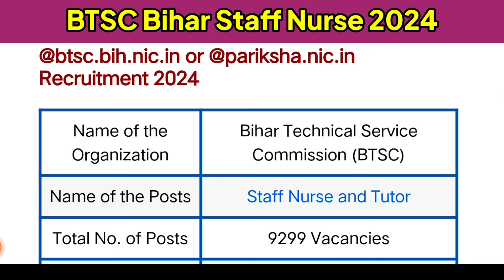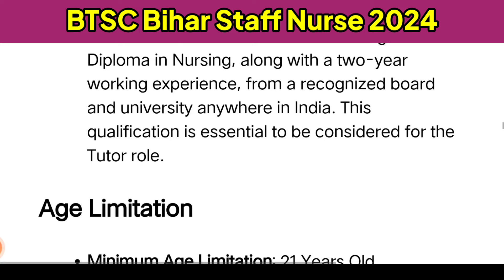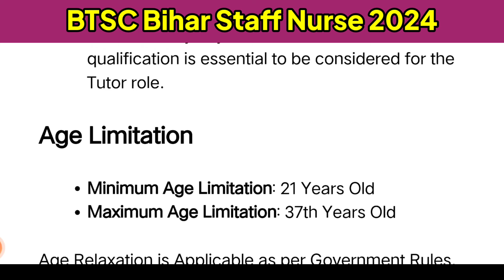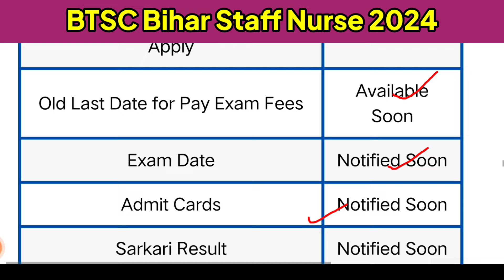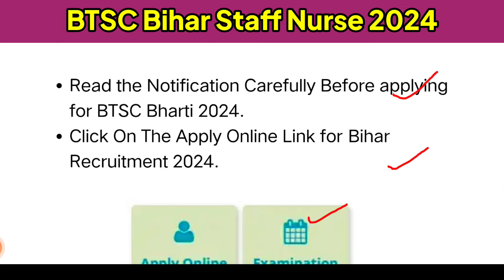Bihar Staff Nurse Vacancy 2024,Upcoming Staff Nurse Vacancy 2024,BTSC Staff Nurse Vacancy,NewVacancy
,Upcoming Staff nursing_vacancy Nurse Vacancy 2024,
BTSC_Staff_Nurse Vacancy,New
Vacancy